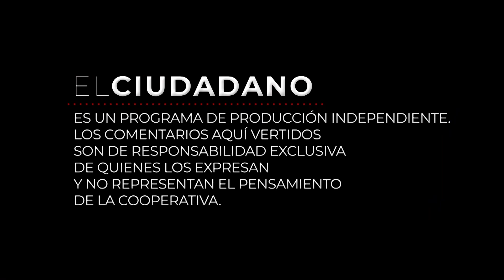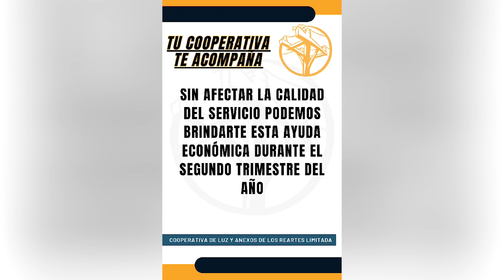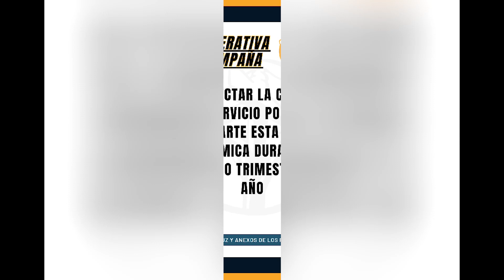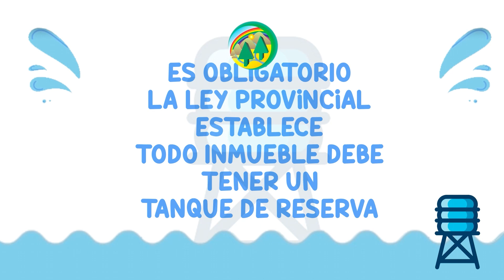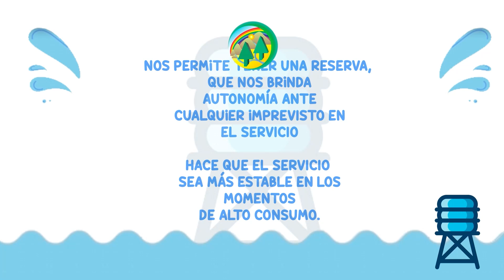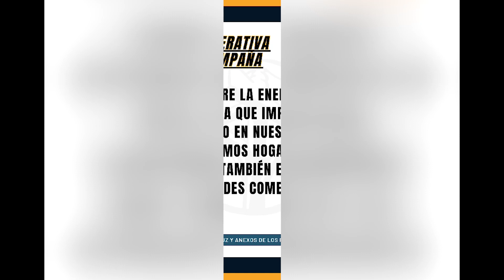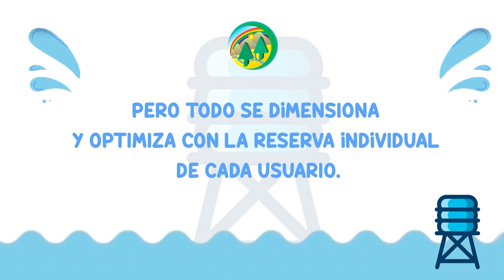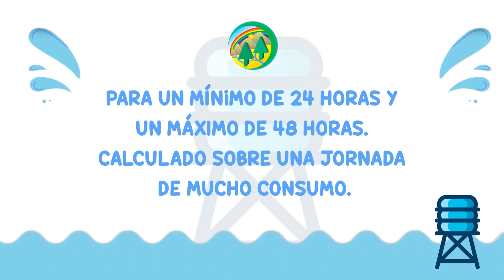EL CIUDADANO PROG 137 NIEVAS SALTO